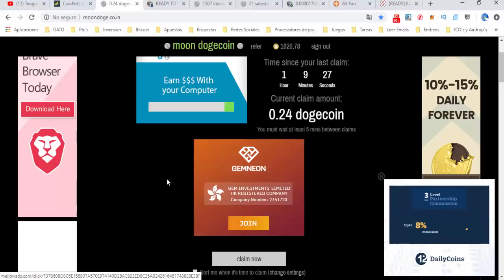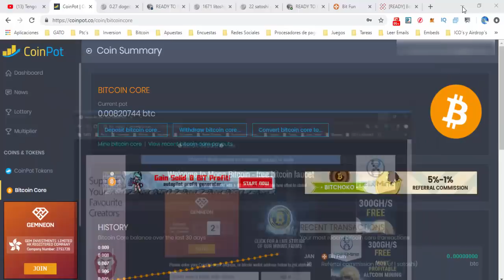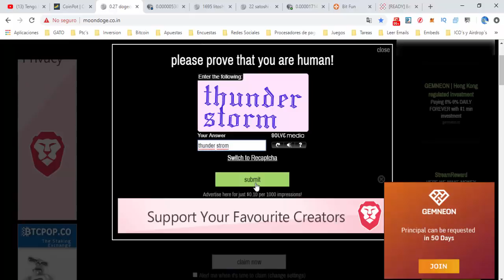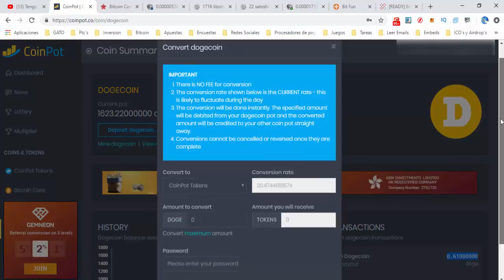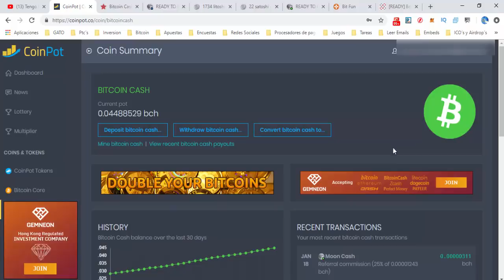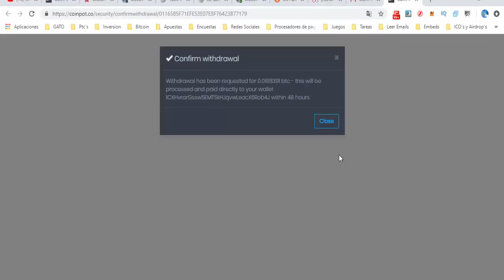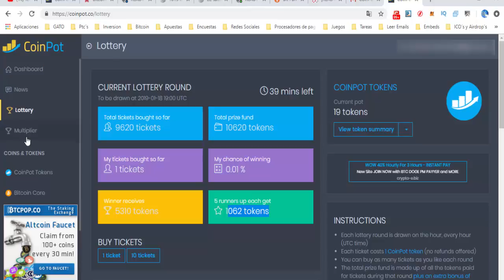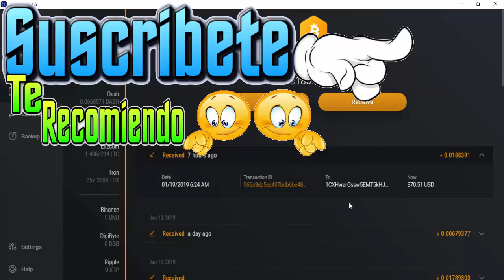🎯 7 Paginas Para Ganar Bitcoin y CriptoMonedas GRATIS [ Tengo Dinero ]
Te presento estas 7 paginas para ganar Bitcoin y otras monedas como Litecoin, Dash y Dogecoin, en mi opinión las mejores para ganar criptomonedas gratis, 100% confiables y las mas rentables sin duda. Junto con FreeBTC son el combo perfecto 👌 para ganar dinero con criptomonedas.

💰 REGISTRO EN FREEBITCOIN:👉